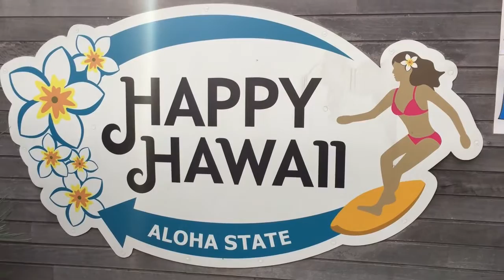ハワイワイキキで 人気のお土産が日本東京都板橋区で買える。メネフネ グリーンティーマッチャクランチもあります。